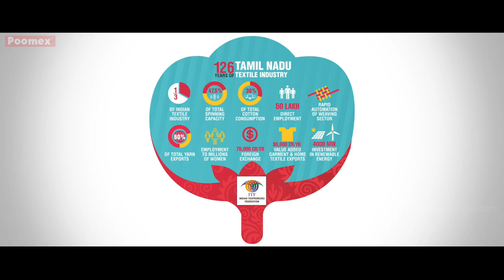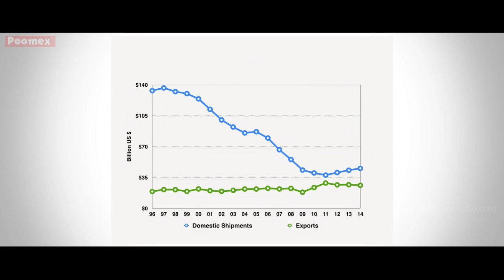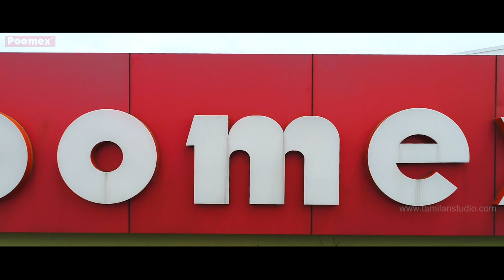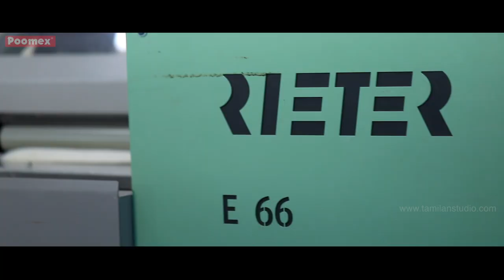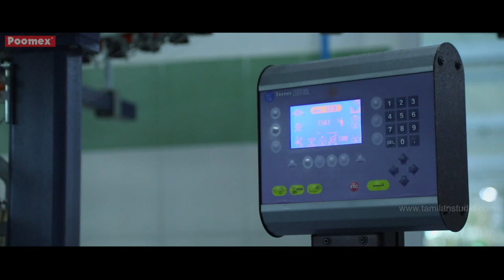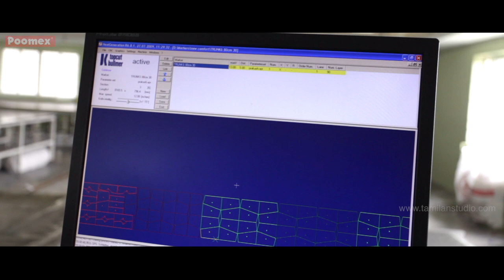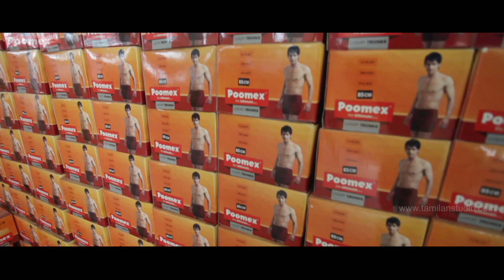POOMEX CORPORATE VIDEO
POOMEX, is South India's largest Manufacturer, Supplier and Exporter of Men’s Cotton Vest, Briefs & Trunks, Cotton Shirt and Inner Wear for men, women and kids. The machines we have High Technologies and Automatic Manufacturing Machine’s. This allows customers to work in a quality and reliable manner. Tamilan kalikoodam.

Thank you for us to shoot this workshop in POOMEX Tirupur., Founder Mr. RENGASAMY., and Kamal, Arun & Saran for gratitude. Tamilan kalikoodam.

CREW DETAILS:
DOP: Mr. j. Raja Rajan.
Writer: Dr. Raja Ram_MVM College.
Drone: Mr. Rahul.
Cinematography: Mr. George, Mr. Tamil Arivu.
Assistant: Mr. Praveen.
Editing: Mr. Kesaven.

Canon Mark IV.
Beholder DS1 Gimbal

Prop. J.RAJARAJAN
Tamilan Kalaikoodam,
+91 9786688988